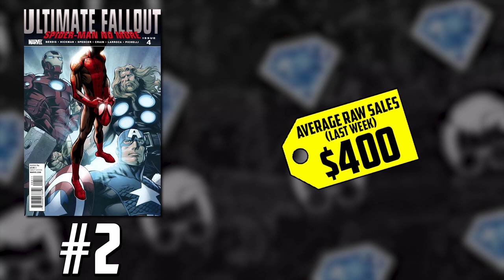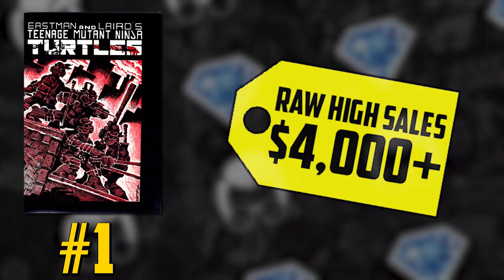Miles Morales Has Finally Been Dethroned! The New Hottest Comic Book in the World?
(US ONLY)

⚠️Send Comic Karma:
Tom Garcia